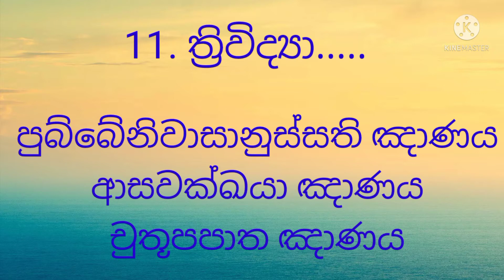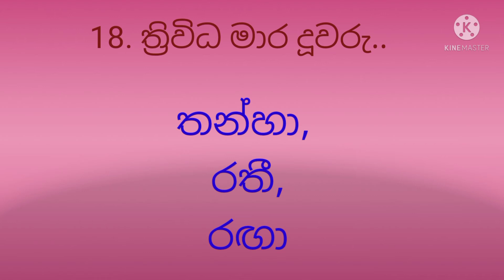General Knowledge Of the Buddha Dhamma / බුද්ධ ධර්මය/ බුද්ධ චරිතය/ දහම් දැනුම /Buddhism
JMSK EDUCATION ACADEMY